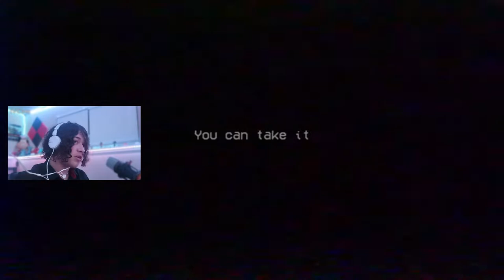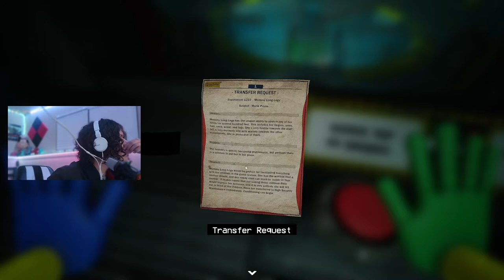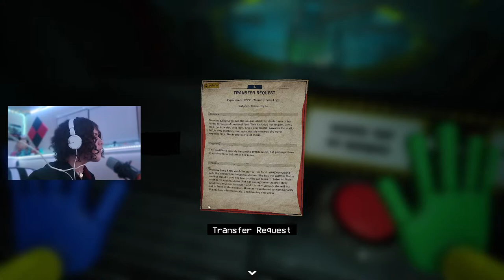Poppy Playtime Chapter 2 | MOMMY IS MEAN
First Video in quite a while! Lemme know if you guys want more videos like this in the future :] much love 🖤 -nova